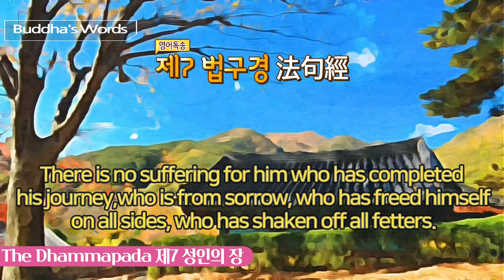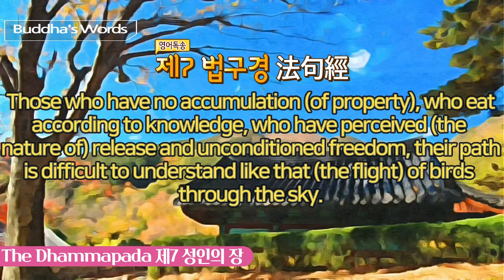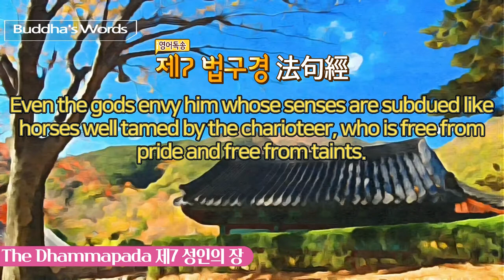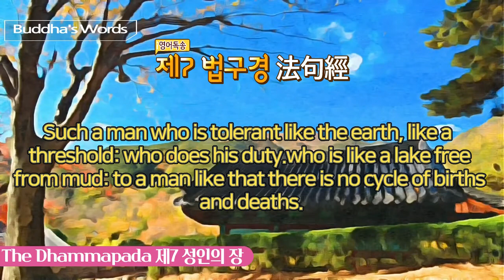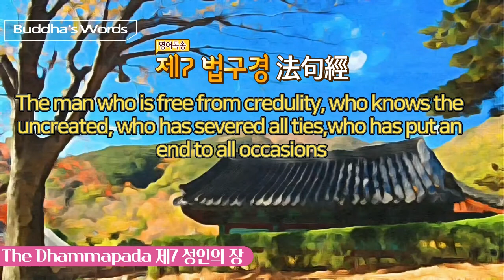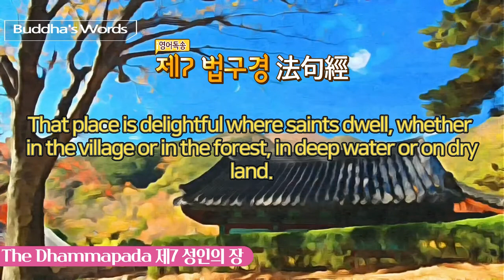영어법구경 제7장[90句부터~99句까지] 보우스님독송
- 第 7 章. 아라한품(阿羅漢品) - 성인(聖人)의 장 THE ARHAT (THE SAINT)
제7장 깨달은 사람
90.
There is no suffering for him who has completed his journey, who is from sorrow, who has freed himself on all sides, who has shaken off all fetters.
91
The thoughtful exert themselves; they do not delight in an abode; like swans who have left their lake their house and home.
92
Those who have no accumulation (of property), who eat according to knowledge, who have perceived (the nature of) release and unconditioned freedom, their path is difficult to understand like that (the flight) of birds through the sky.
93
 He whose passions are destroyed, who is indifferent to food, who has perceived (the nature of) release and unconditioned freedom, his path is difficult to understand like that of birds through the sky.
94
Even the gods envy him whose senses are subdued like horses well tamed by the charioteer, who is free from pride and free from taints.
95
Such a man who is tolerant like the earth, like a threshold; who does his duty, who is like a lake free from mud: to a man like that there is no cycle of births and deaths.
96
His thought is calm, calm is his word as well as his deed when he has obtained freedom through true knowledge and has become tranquil.
97
The man who is free from credulity, who knows the uncreated, who has severed all ties, who has put an end to all occasions (for the performance of good or bad actions), who has renounced all desires, he, indeed, is exalted among men.
98
That place is delightful where saints dwell, whether in the village or in the forest, in deep water or on dry land.
99
Forests are delightful (to saints); where (ordinary) people find no delight there the passionless will find delight, for they do not seek for the pleasures of sense.